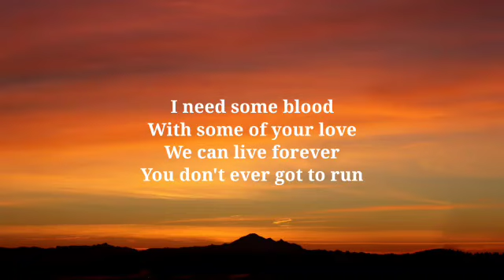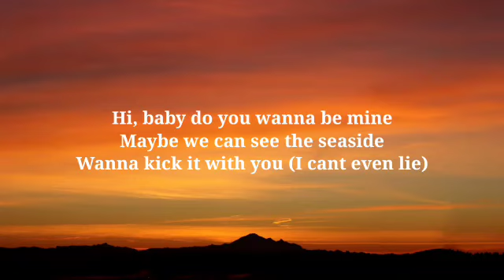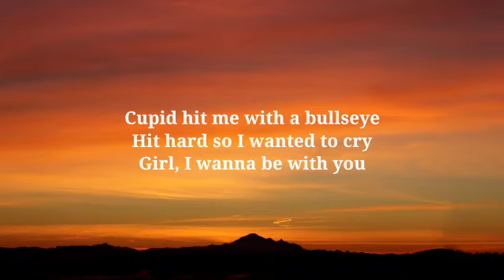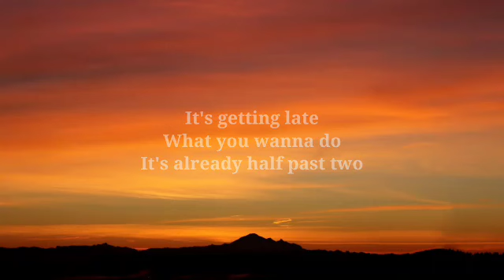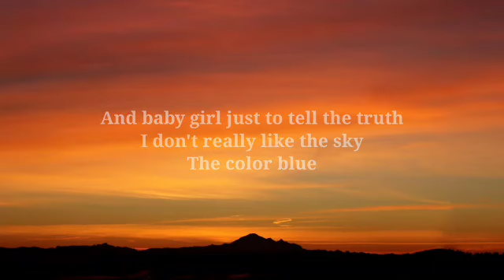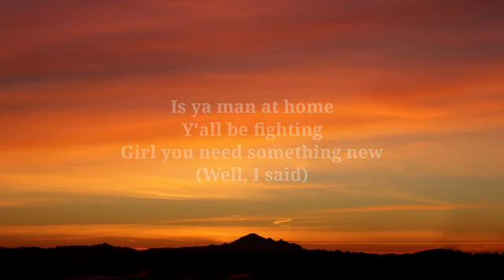Seb - Seaside (Lyrics_Song) hi baby do you wanna be mine